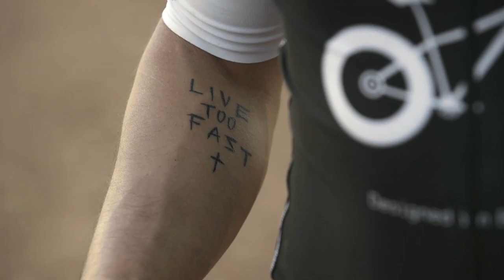Templo Shaolin Europa: cómo es vivir y entrenar en el monasterio por 5 días || Monastery On-Time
Esta es la segunda experiencia en TemploShaolinEuropa (@ShaolinTempleEurope), primera vez dentro del programa Monastery on Time (un programa diseñado para vivir dentro de la vida de un monje Shaolin), este pequeño vídeo-documental explica las actividades y programa dentro del Monasterio, sensaciones y reflexiones al practicar artes Shaolin y cómo encontrar la unidad entre cuerpo y mente aplicadas a la vida en nuestro entorno personal y laboral. El Templo Shaolin Europa es una institución oficial del Templo Shaolin liderada por el maestro Shaolin @ShiHengYiOnline (con más de 30 años dedicándose al estudio de las artes Shaolin como el Qi Gong y Kung Fu, sabiduría interior, autodominio y autocontrol) y el abad Shi Heng Zong.

Aquí puedes encontrar el informe completo de la primera experiencia por el Templo Shaolin Europa y todo lo aprendido y concluido explicando paso a paso en texto e imágenes

No, ve y hazlo algo valioso que cree un pequeño cambio, el mundo y yo te lo agradeceremos. ¿Dudas? Pregúntame.

70 clientes, 69 negocios asesorados, 436 conferencias, 4.960 artículos, 40 proyectos, 9 libros, 538 clases impartidas, 7 empresas, 22 aventuras, 44 experimentos y muchísimos fracasos, más de los que se pueden contar. Hasta el momento.